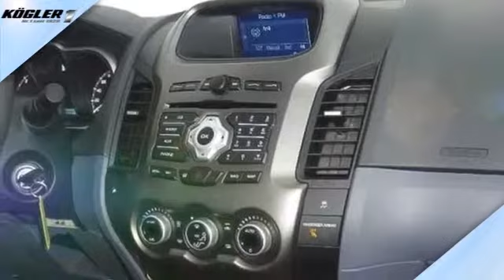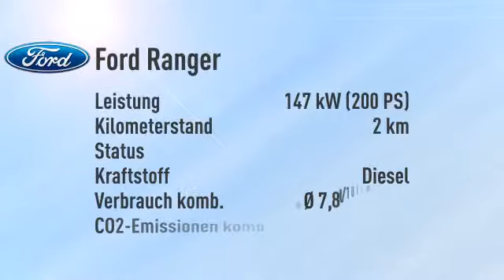Ford Ranger Ranger 3.2 Doka Limited 4x4 -27%/sofort/1,99%